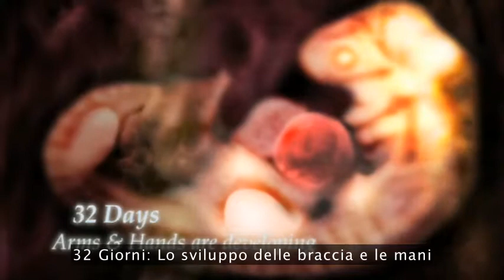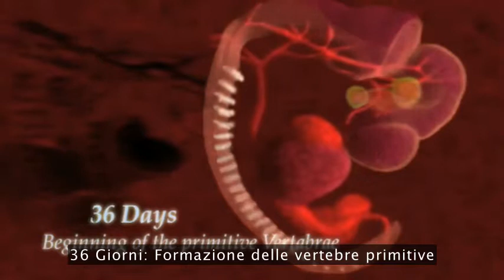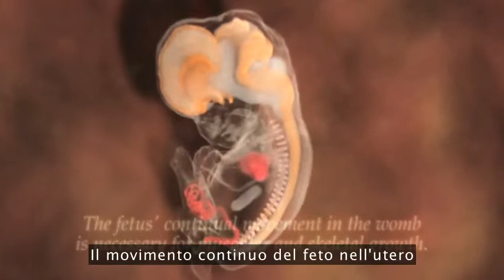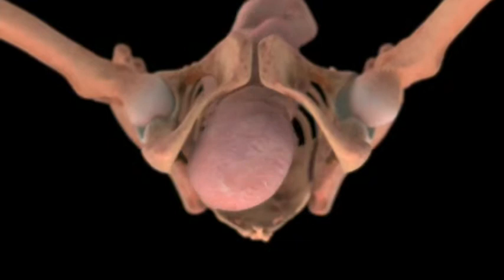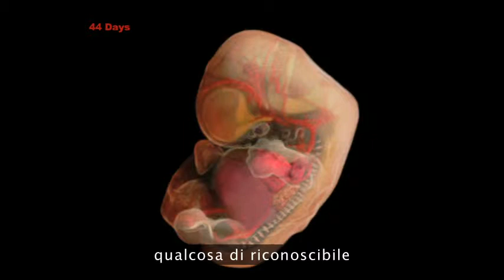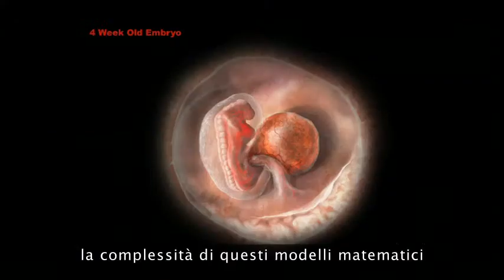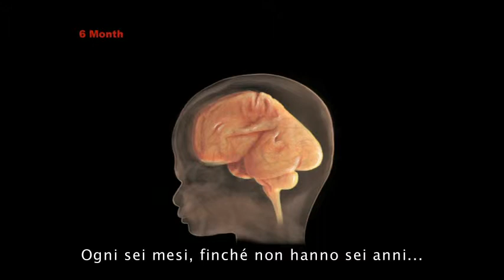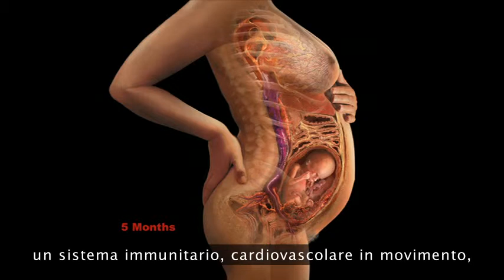Alexander Tsiaras: Dal concepimento alla nascita – una rappresentazione visiva (sub ITA)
Alexander Tsiaras (1953): “Mi è stata offerta una cattedra come professore associato di medicina e capo della visualizzazione scientifica all'università di Yale nel dipartimento di medicina […] Una delle opportunità che ho avuto è stata incontrare una persona che lavorava con una interessante macchina di produzione immagini a risonanza micromagnetica presso il NIH (Istituto Nazionale della Salute). Quello che volevamo fare era scannerizzare un nuovo progetto sullo sviluppo del feto dal concepimento alla nascita utilizzando questo tipo di nuove tecnologie. Così ho codificato gli algoritmi,mentre lui... Paul Lauterbur... ha costruito l'hardware che poi ha vinto il premio Nobel per aver inventato la risonanza magnetica. Io ho raccolto i dati. Ora vi faccio vedere il video promozionale "Dal concepimento alla nascita".